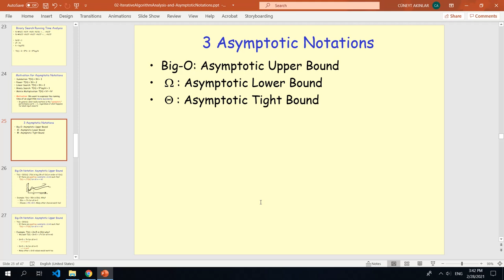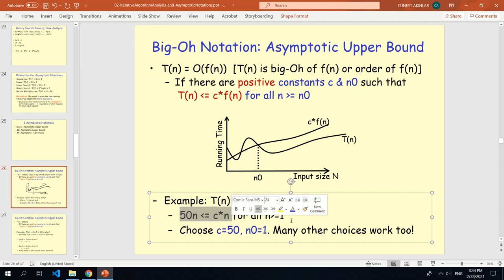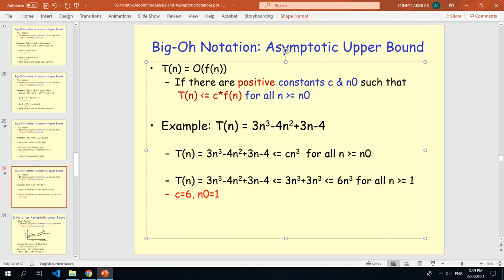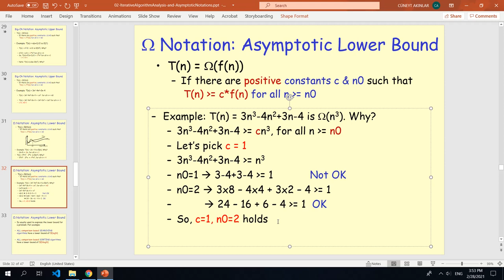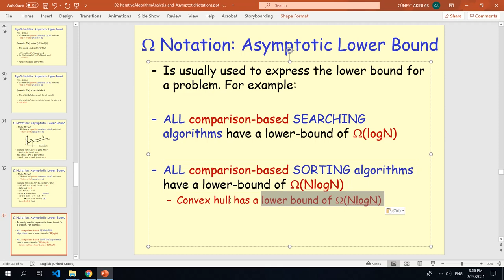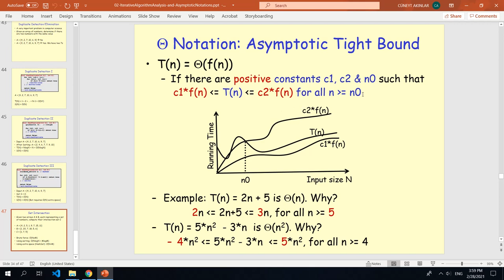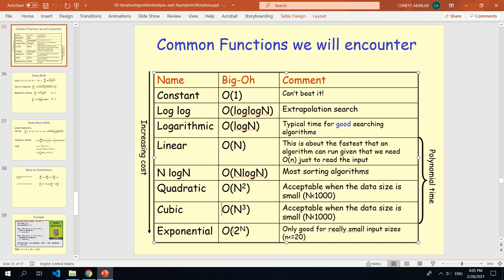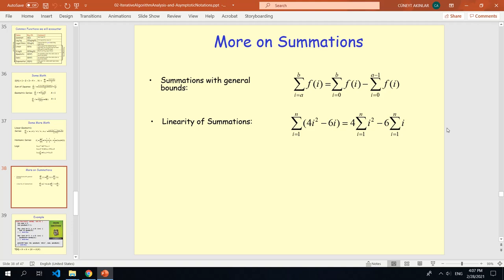Asymptotic Notations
Introduces 3 asymptotic notations: Big-O, Omega and Theta Notations